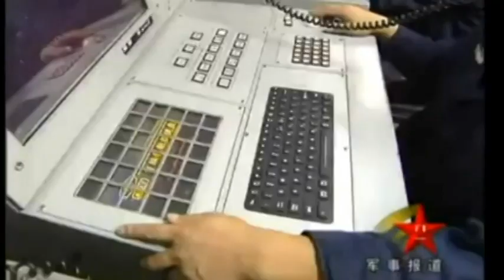PLA's Type 022 Class Missile Boat: 'A Thoroughbred Ship-killer'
The Type 022 (NATO designation: Houbei class) missile boat is a ship class in the Chinese People's Liberation Army Navy. The first boat was launched in April 2004 by the Qiuxin Shipbuilding Factory at Shanghai. The boats incorporate stealth features and are based off an Australian-designed wave-piercing catamaran hulls that are more stable than other fast missile craft in high sea conditions. Approximately 83 of these missile boats are currently in service with three flotillas having been produced over a span of seven years.